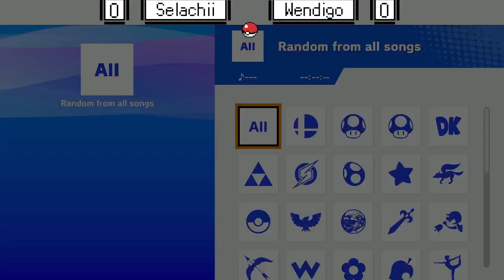FT10 Selachii Versus Wendigo